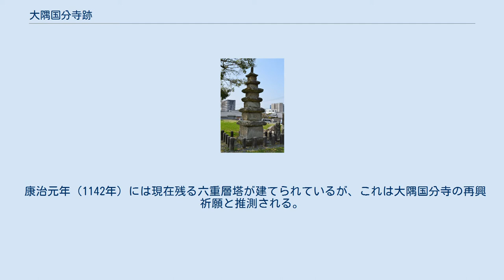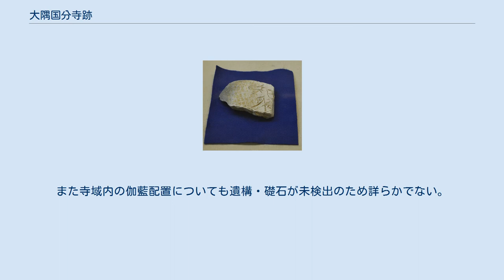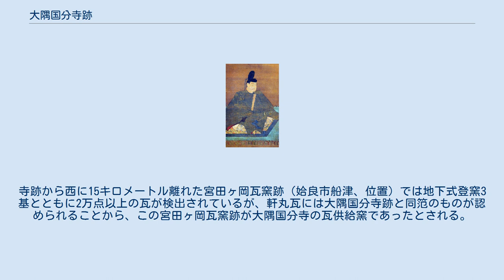大隅国分寺跡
大隅国分寺跡 石碑 大隅 国分寺跡 薩摩 国分寺跡 宮田ヶ岡　 瓦窯跡 大隅国分寺跡の位置 大隅国分寺跡（おおすみこくぶんじあと）は、鹿児島県霧島市国分中央にある寺院跡。
 奈良時代に聖武天皇の詔により日本各地に建立された国分寺のうち、大隅国国分僧寺の寺院跡にあたる。
 鹿児島県中央部、霧島市の国分市街地北部の南に開けた微高地上に位置する。
聖武天皇の詔で創建された国分僧寺の遺構に比定され、付近では国分尼寺跡も想定される（所在地未詳：隼人塚付近説や府中石園付近説）。
近世以来の開発等で遺構の多くが失われているため、寺域・伽藍は未だ詳らかでない。
現在は層塔・仁王像等のみを遺存し、これらや出土古瓦の様相から国分寺跡であることは確かとされる。
 寺域の想定中心域は1921年（大正10年）に国の史跡に指定されている。
なお付近では大隅国府跡の存在も推定される。
天平13年（741年）の国分寺建立の詔ののちの創建とされるが、発掘調査でも決定的な遺構は未確認であるため詳らかでない。
 弘仁11年（820年）の『弘仁式』主税寮の規定では、日向国の国分寺料の稲3万束のうち、日向国1万束・大隅国2万束とする。
この記事の存在や出土瓦の様相から、詔から遅れる8世紀末頃（奈良時代後期-平安時代初期頃）の創建と推定する説がある。
 延長5年（927年）成立の『延喜式』主税上では、国分寺料として稲2万束が規定されており、日向国の負担には寄らない経済的自立が指摘される。
 康治元年（1142年）には現在残る六重層塔が建てられているが、これは大隅国分寺の再興祈願と推測される。
 中世以降の変遷は詳らかでないが、衰微したものと見られる。
 宇佐弥勒寺喜多院の所領注進（年未詳：鎌倉時代か）では正八幡宮（鹿児島神宮）とともに「国分寺領薩摩国鹿児島庄」と記載され、宇佐弥勒寺（宇佐神宮（大分県宇佐市）の神宮寺）の末寺として鹿児島庄を寺領としたことが知られる。
また元徳3年（1331年）の「沙弥道源宮国料成物注文写」には「米四斗二舛 こくふんし」と見える。
 『国分諸古記』などによれば、天文年間（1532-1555年）に上小川村国分麓において国分寺の寺基を継承する曹洞宗国分寺が再興された。
元禄年間（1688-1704年）には最後となる再建もなされている。
一方で元の寺域では、江戸時代から昭和期にかけて墓地利用されている。
 大隅国分寺跡 史跡地 寺域では、島津義久の国分城（舞鶴城）城下町整備に伴って地形・町割りが大きく改変されているほか、明治初年の廃仏毀釈での破壊、現代の宅地建設の進展によって、遺構も含めて大きな破壊を受けている。
現在の史跡地の層塔が立つ場所を寺域中心部として、史跡地外まで広がる正方位（東西南北に合わせた方位）の寺域設定が想定されるが、決定的な遺構検出には至っていない。
また寺域内の伽藍配置についても遺構・礎石が未検出のため詳らかでない。
 現在の史跡地では六重層塔が立つが、この塔は康治元年（1142年）壬戌11月6日銘を有しており、再興祈願としての建立と推測される。
この塔は過去に移転したのち元の地に戻されたという。
また塔のほかに仁王像等が遺存する。
 推定寺域からの出土遺物としては多数の古瓦があり、これらは創建期のものも含むとされる。
寺跡から西に15キロメートル離れた宮田ヶ岡瓦窯跡（姶良市船津、位置）では地下式登窯3基とともに2万点以上の瓦が検出されているが、軒丸瓦には大隅国分寺跡と同笵のものが認められることから、この宮田ヶ岡瓦窯跡が大隅国分寺の瓦供給窯であったとされる。
 所在地 交通アクセス 関連施設 周辺 （記事執筆に使用した文献） （記事執筆に使用していない関連文献）